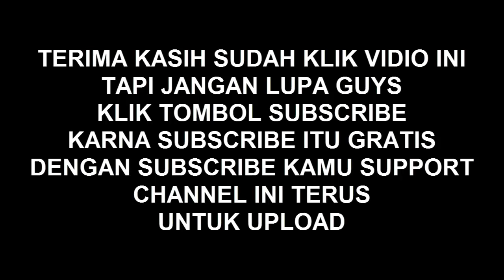putro sadewo ganongan live gempol kare